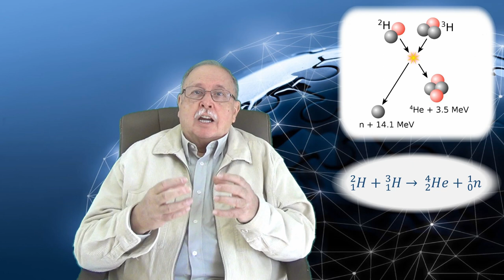BILANȚ ENERGETIC POZITIV (Știri din știință V)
Videoclipul încearcă să combată o idee greșită legată de evenimentul NIF.
Pentru aceasta el explică de ce faptul că s-a obținut mai multă energie prin reacții termonucleare decât a fost folosită pentru a declanșa aceste reacții nu este o încălcare a legii conservării energiei.

LINK-uri:
JET

REACȚIA DE FUZIUNE DEUTERIU TRITIU
By Wykis (talk · contribs) - This file was derived from: D-t-fusion.png:, Public Domain,